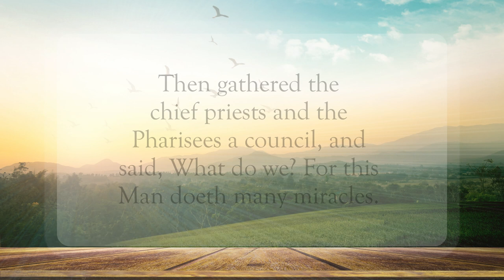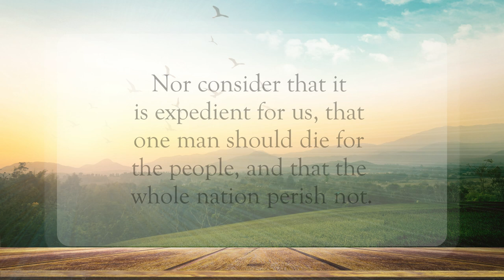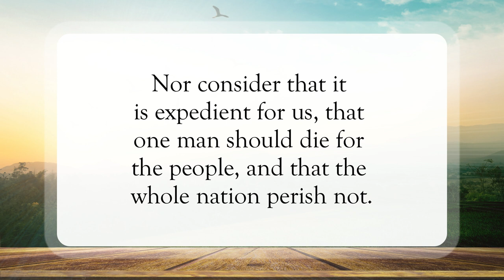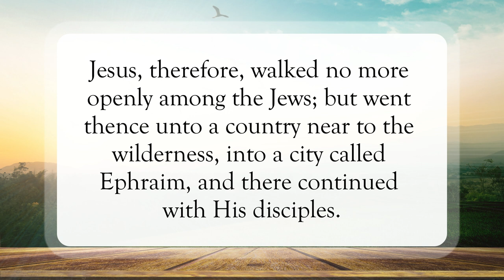Conspiracy To Kill Jesus😲WordofGod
Scripture of the Day! Conspiracy To Kill Jesus!